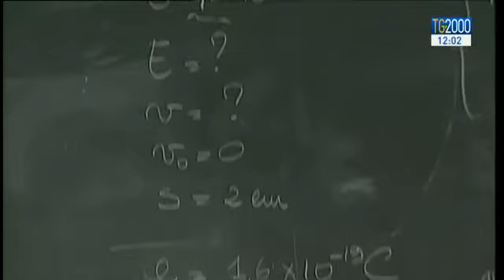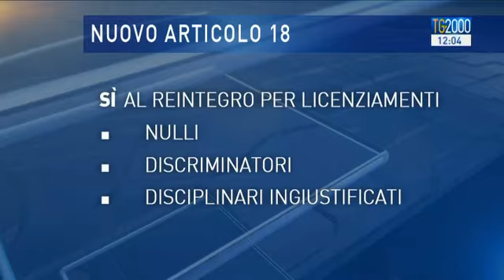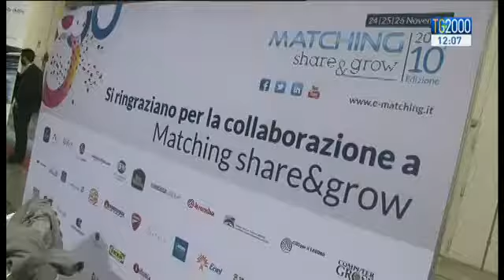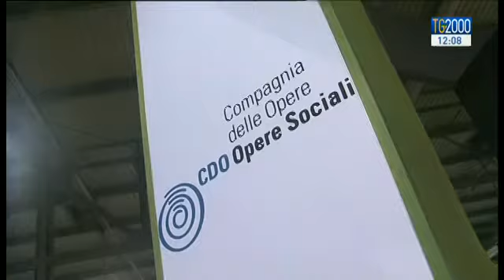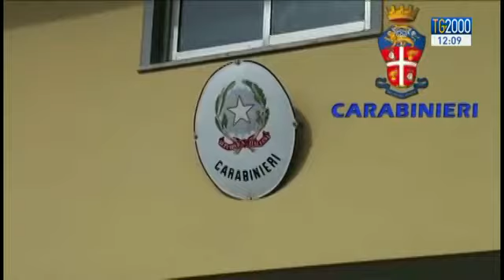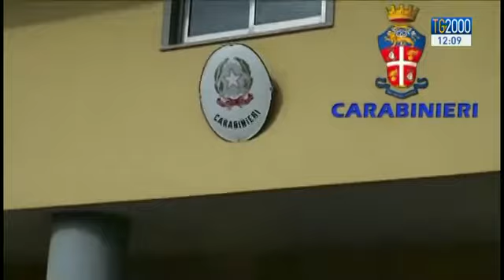Tg2000 del 26 novembre 2014 - Edizione 12